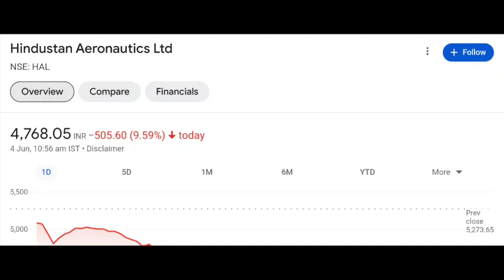Hindustan aeronautics share latest news | Hindustan aeronautics share price